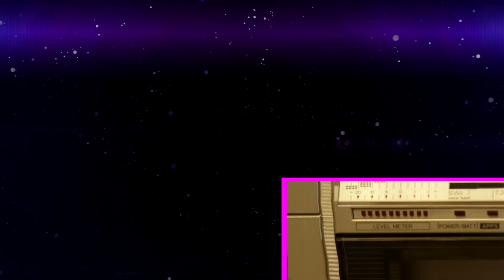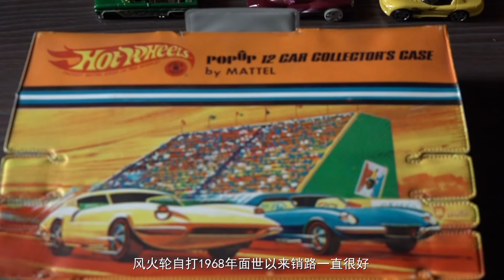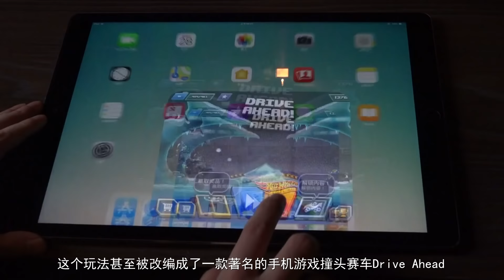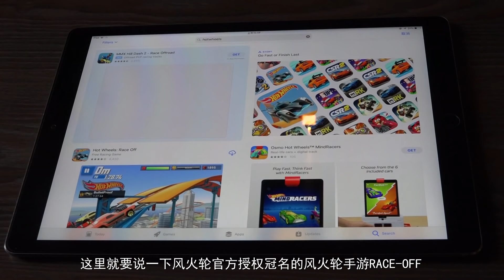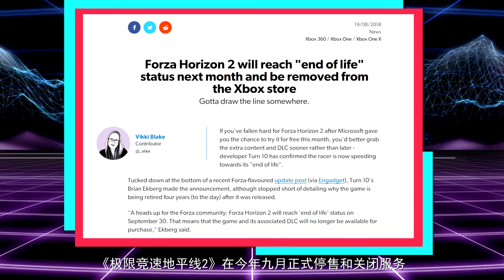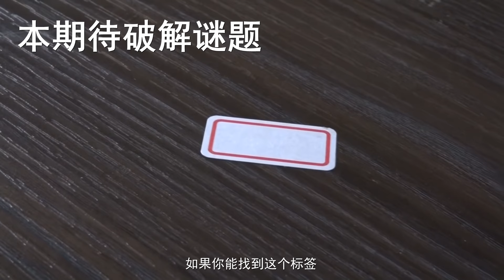【50年前美国小朋友玩什么？】囧的呼唤245期